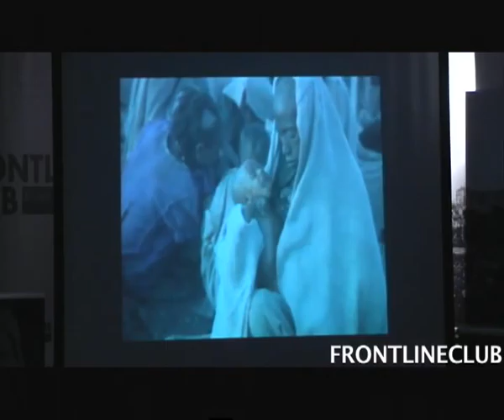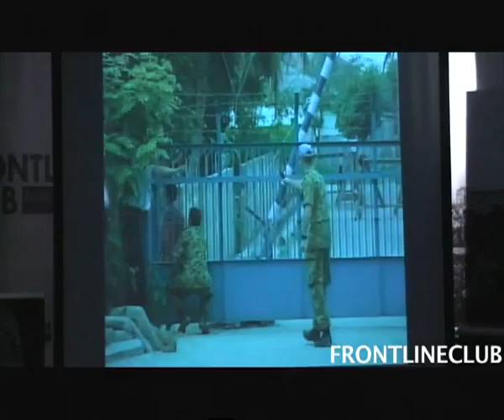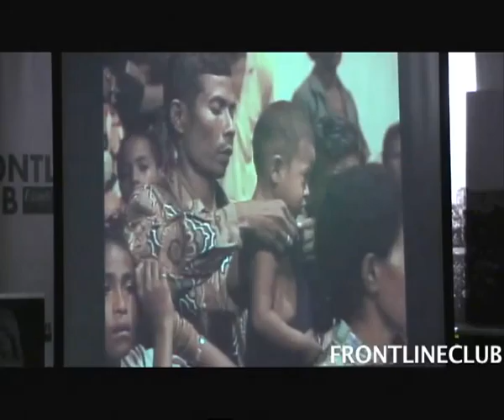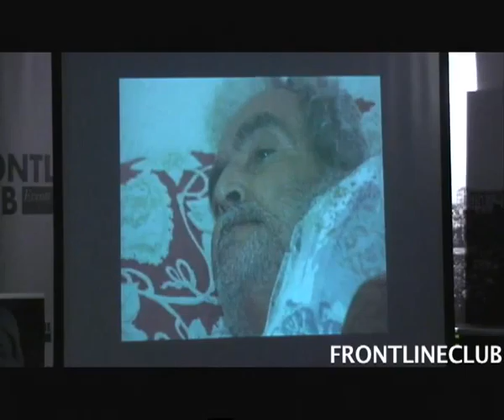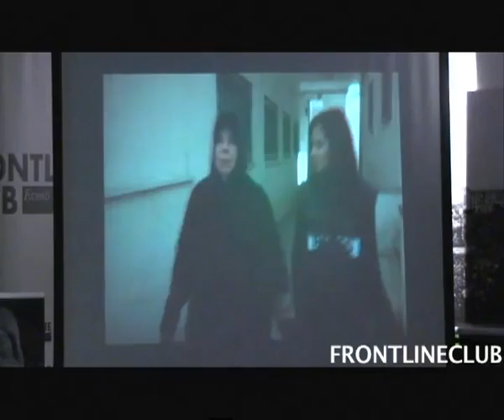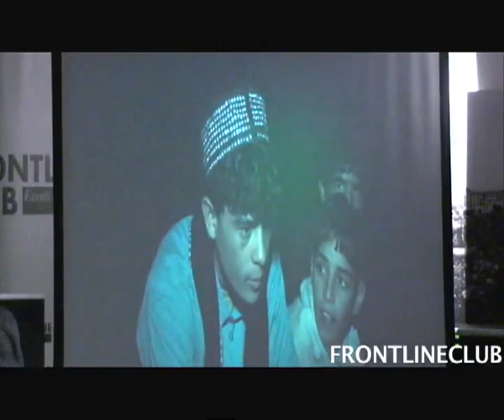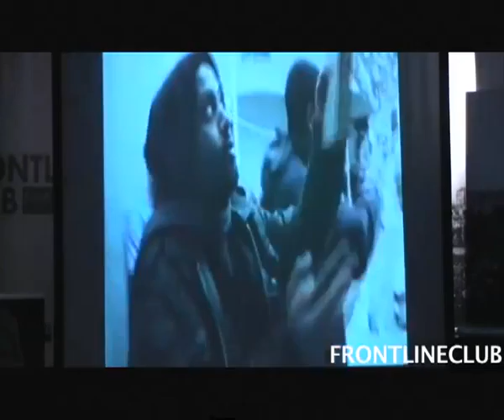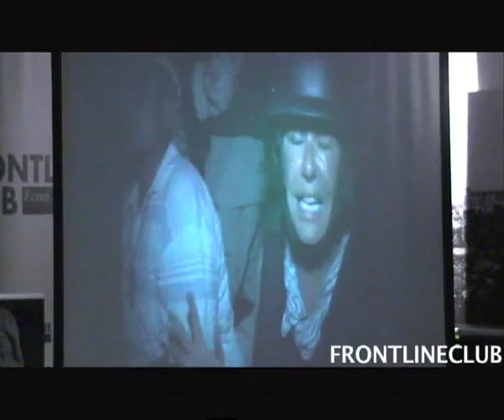Reflections- Alex Crawford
17/11/12 -
Alex Crawford's coverage in Libya won her widespread acclaim after she travelled into the conflict with rebel forces. The first journalist to make it into the city of Tripoli after it fell to rebel forces, she coloured her career further with the occasional arrest, detainment, bullet, IED, tear-gassing and mortar shell.

One of the most decorated journalists in the field, Alex Crawford, is the only person to be awarded three Royal Television Society journalist of the Year awards and has recently been presented the James Cameron Memorial Award 2011 for her coverage of the fighting in Libya and the Middle East.

Brought up in Nigeria and Zambia she began her journalistic career working on the Wokingham Times and later joined Sky News in 1989 where she has worked ever since, and is now their Special Correspondent.

She will be joining us at the Frontline Club in conversation with former BBC executive Vin Ray to take a look back over her career as a foreign correspondent.